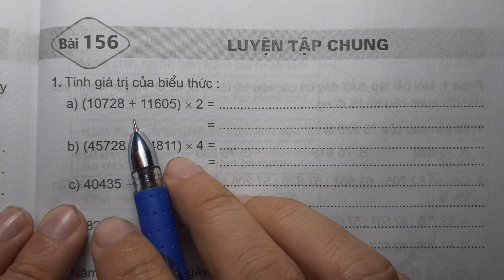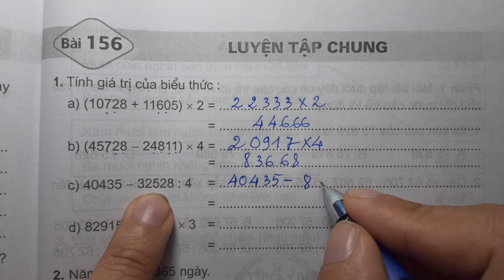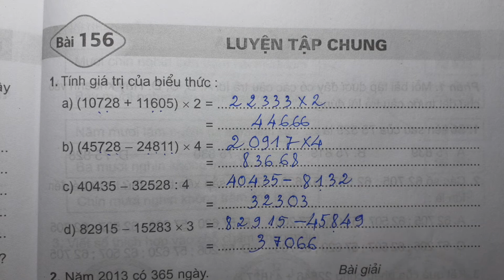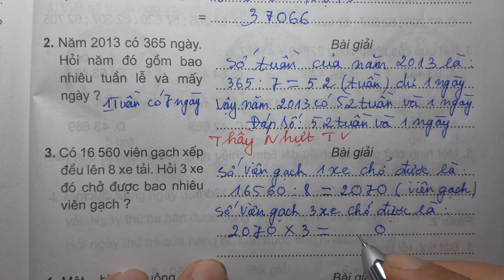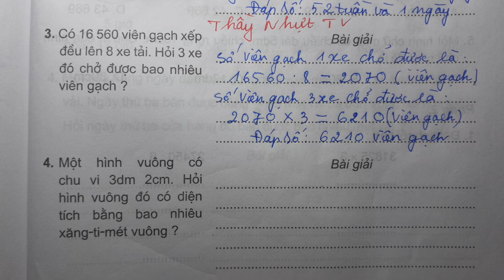TOÁN LỚP 3 - VỞ BÀI TẬP 2 (Bài 156/ Trang 83) - LUYỆN TẬP CHUNG - Thầy Nhựt TV